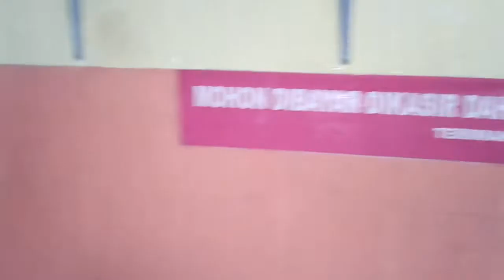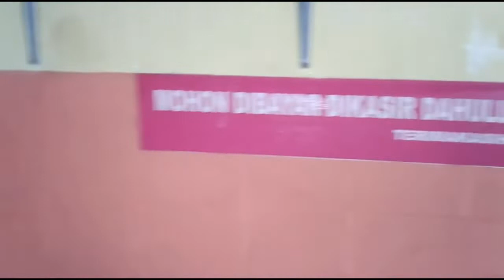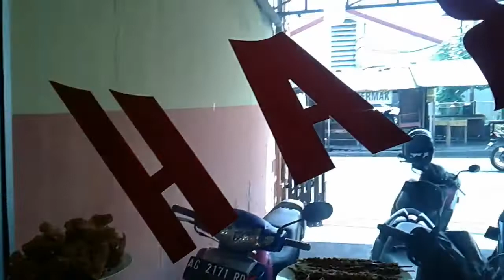Padang Murah di Ketintang Surabaya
Mari kita ber Wisata Kuliner.
X ini aku makan di Padang Murah.
Masakan Padang disini sangat Murah.
Berbagai Menu lengkap tersedia.
Nasi nya bebas ambil sendiri guys.
Kalo mau nambah juga boleh.
Kuah nya juga, bebas pilih apa aja.
Semua boleh nambah Sepuasnya.
Ok, yuk kita liat Suasana nya !!

Featuring :
Masakan PM - Ketintang Sby.